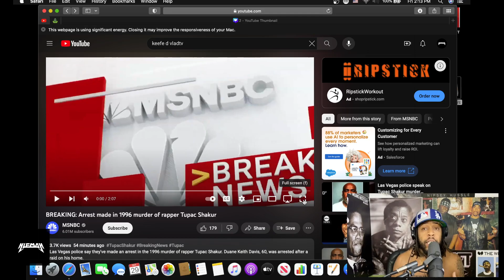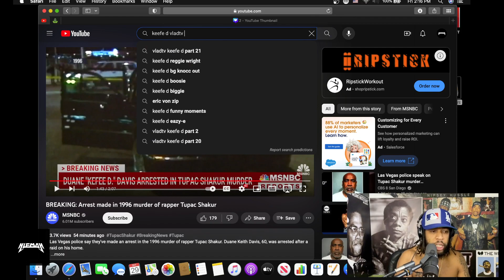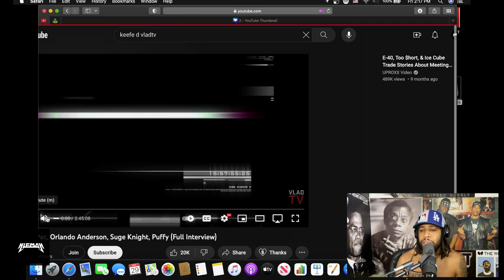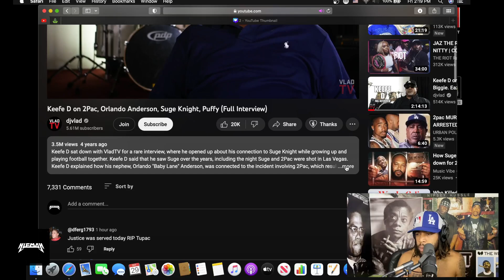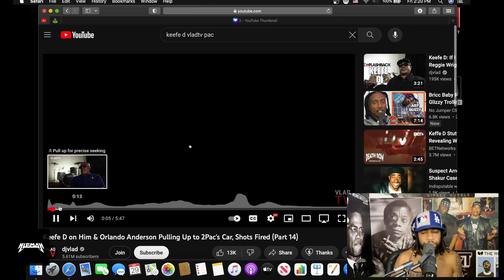KEFE D DAVIS ARRESTED IN 2PAC MURDER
Kefe D arrested in connection with 2pac murder but Las Vegas PD after years of interviews detailing the events that happened that night.